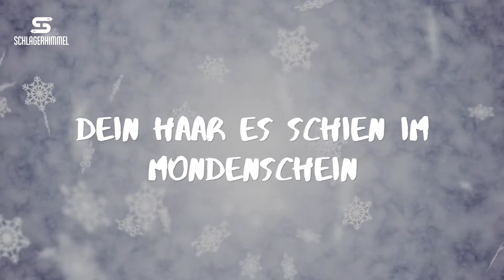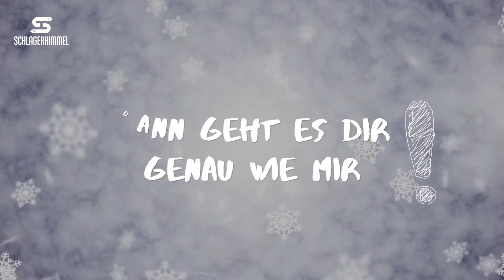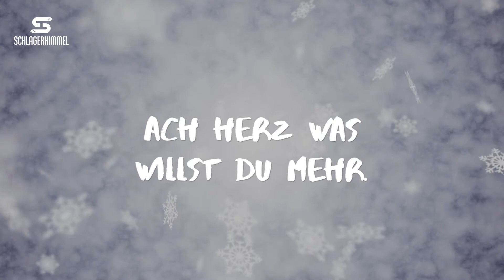Ronny Berg - Bist du auch einsam heute Nacht (Piano Version)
🄰🄳🅅🄴🄽🅃🅂🄺🄰🄻🄴🄽🄳🄴🅁 ②⓿②⓿
10. DEZEMBER - Advent, Advent … in diesem außergewöhnlichen Jahr gibt es für euch täglich im Schlagerkomponist.eu-Adventskalender eine außergewöhnliche Version eines Titels unseres Samplers „Schlagerhimmel Hits, Vol. 1“.

Heute kannst du dir die weihnachtliche Klavierversion des Liedes „BIST DU AUCH EINSAM HEUTE NACHT“ von Ronny Berg kostenlos downloaden. Folg’ dem Link, trag deinen Namen und deine E-Mail-Adresse ein und schon gehört dir das Lied. Viel Vergnügen!